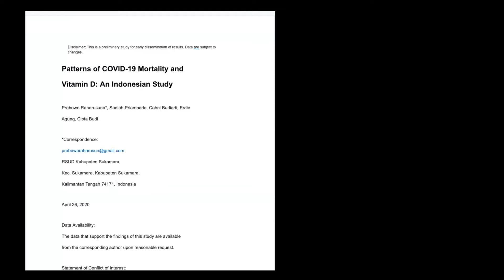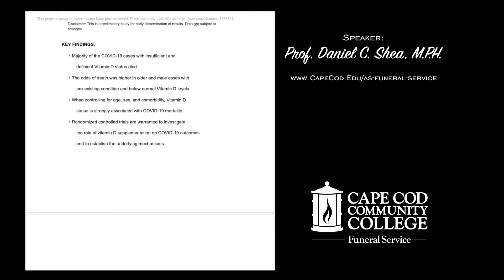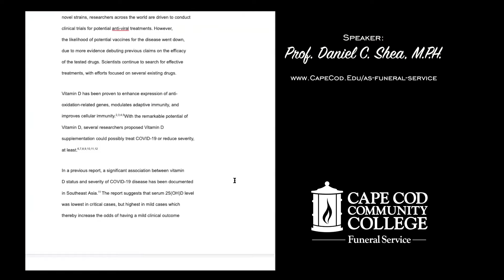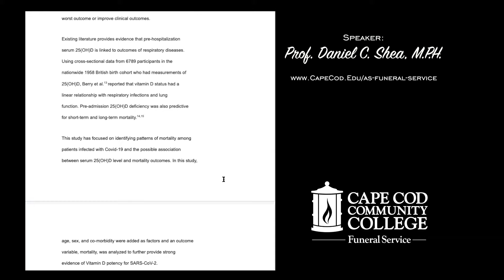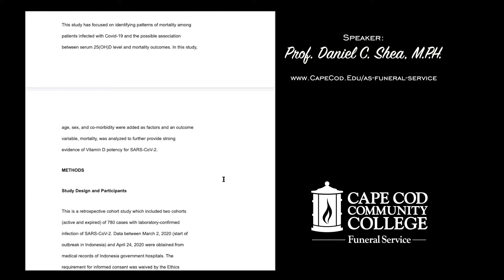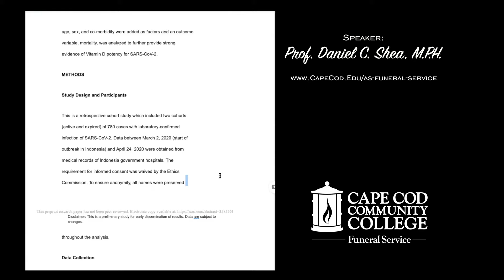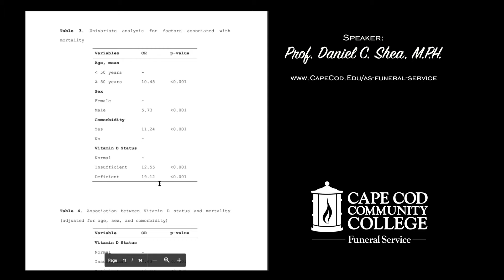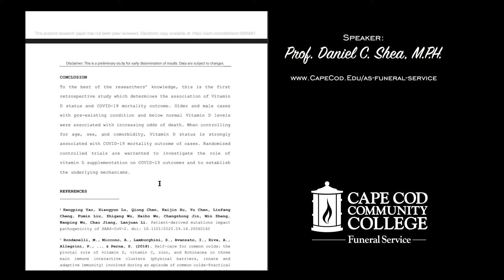COVID-19 Mortality and Vitamin D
Research review of COVID-19 Mortality and Vitamin D study